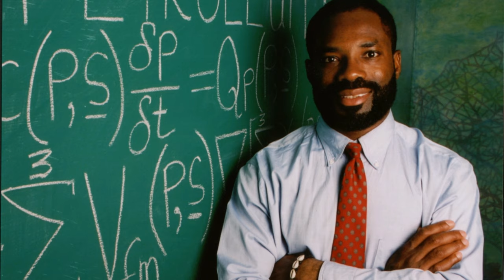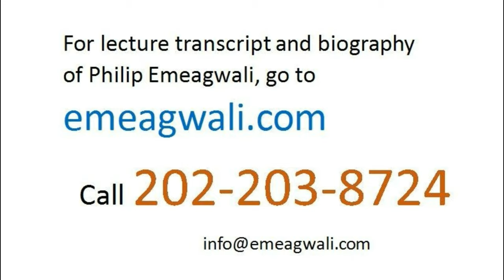Philip Emeagwali Religion - Religious Influences on Scientists and their Discoveries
I’m often asked to describe my scientific struggles. From the 1960s through the ‘80s, parallel processing was the subject of a titanic battle between the majority who believed that all supercomputers should be powered by a single, isolated processor  and the minority who believed that all supercomputers should be powered by an ensemble of thousands, or maybe millions, of processors. Countless dismissive statements were made about supercomputing in parallel.
That was why
only one computational mathematician attended my public lecture
on parallel processing
that took place in November 1982
in a lecture auditorium
that was a short walk
from the White House, Washington, D.C.

2.6.1    How to Invent a Supercomputer

I’m often asked
to explain how I invented
a new supercomputer.
Making a technological invention
demands an intercourse
between the sciences, and, demands
the exchange of fluids,
or rather the exchange of knowledge.
That exchange is a necessary condition
to making a scientific discovery.
Scientific babies, or new discoveries, come from a respectful
and joyous exchange of fluids.
For me, Philip Emeagwali,
that exchange of new knowledge, occurred at the crossroad
where physics, mathematics,
and computer science met
and occurred
on my Eureka moment
of 8:15 in the morning
of the Fourth of July 1989.
That crossroad
was where I made the invention
that opened
new possibilities in supercomputing.

2.6.2      Philip Emeagwali Equations Are My Contributions to Calculus

The nine Philip Emeagwali Equations
are my contributions to calculus.
Back in 1970 at age sixteen
at Christ the King College,
Onitsha, East Central State, Nigeria,
everybody knew me by my nickname “Calculus”
and nobody knew my real name
“Philip Emeagwali.”
Calculus is a tool that enables the mind
to go where the eyes cannot see.
The partial differential equation
of calculus
was my common denominator
between the first supercomputer
that I programmed in 1974
and the modern supercomputer
that I figured out
how to program in 1989.
Between the ancient laws of physics
and the modern laws of computing,
of calculus
is the pink elephant in the room.
In supercomputing, calculus is the uncle
nobody in the family
wants to talk about.

I also invented the algorithms
that I used to solve
the toughest problems in calculus.
In contrast, I cannot write a letter
in my ancestral Igbo language.

2.6.3      Recognitions for Contributions to Supercomputing

Parallel processing
is a disruptive technology
that displaced sequential processing,
a technology that, in turn,
established itself for half a century.
Searching for the parallel processed solution to the toughest problem
arising in calculus and physics
was like searching for a black goat
at night.
My scientific journey
to the farthest frontier
of technological knowledge
and my quest
for the fastest supercomputer
that is a new internet
was a mathematical journey
from fiction to fact to forecast.
The fastest supercomputer
is where humanity’s future takes shape.
The computer is the greatest invention since fire.
The modern supercomputer
is the greatest invention
in computational physics.
we are witnessing a technological change of tectonic proportion.

2.6.4     How a Scientist Achieves Immortality

Off course, every citizen-scientist
had discovered or seen something
that nobody else had previously seen.
But those citizen-scientists
will not be rewarded
with the immortality of Isaac Newton and Galileo Galilei.
They will be rewarded, if and only if,
they discovered something
that is both ground breaking
and paradigm shifting.
The contribution to human knowledge
that makes the news headlines
has to be a ground breaking invention
—like a new computer or a new internet
or the cellular telephone—
and has to be something
that is used every day
and used by everyone
and studied by school children
for, hopefully,
the next one thousand years.
This is difficult because many people don’t think beyond their 100th birthdate.

2.6.5     Philip Emeagwali Religion

I was asked:
“What were the religious influences
on your contributions to science?”
My family had eclectic religious belief. We the children were Christians,
my mother was an animist
but proclaims to be a baptized Christian,
and my father was an animist
who was baptized
and trained in Christian schools
but only claims to be a mystic
of the Rosicrucian Order.
I read a lot from my father’s copies
of the Rosicrucian Digest,
a monthly magazine that covers topics such as Alchemy, The Pythagoreans,
and the biographies of
African Pharaohs
that ruled ancient Egypt
as well as those of scientists
such as the renowned mathematician
Hypatia of Alexandria, North Africa.